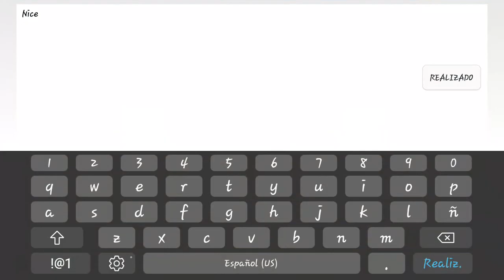Good Vibes [Demon] by Danolex 100% || Geometry Dash 2.1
What a good level, Danolex with another of his creations, showing the quality for what he's known for, and personally, I like his levels. From sections with slow-paced gameplay, nice background and decoration, to sections with fast-paced gameplay that matches the instrumental part of the song, this level feels and looks really good to play.

Song used for the level: World Box (feat. mỹ tâm) by Miyolophone.